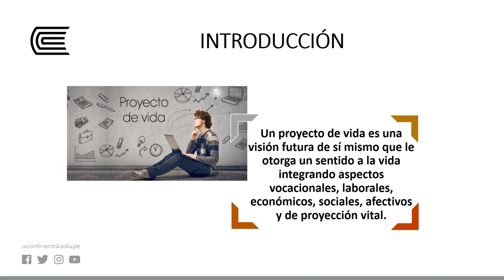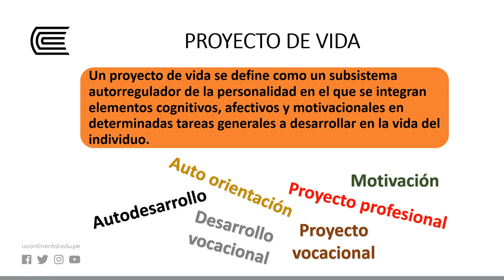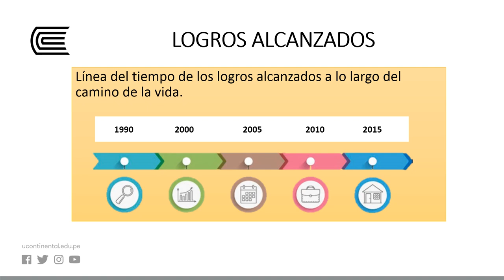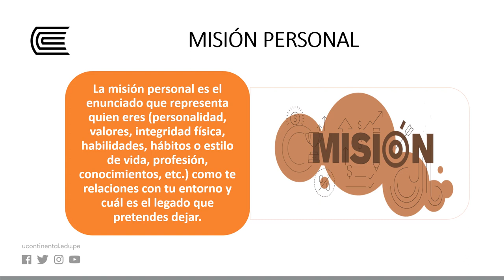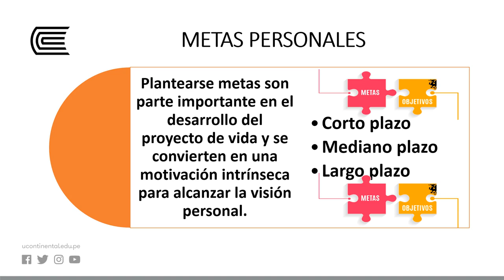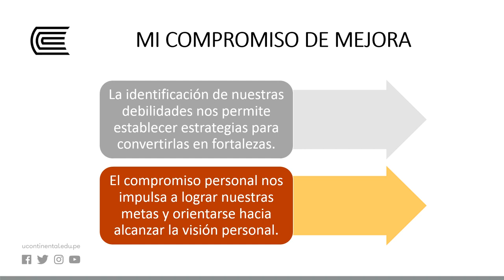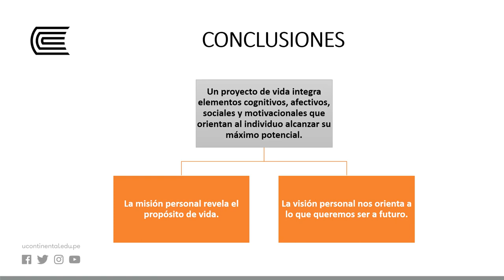Propósito de Vida y Crecimiento Personal